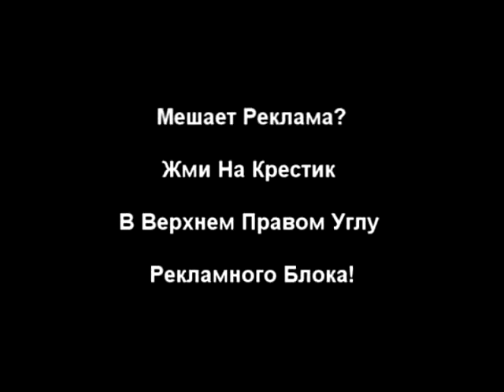Михаил Задорнов о своем пьяном концерте! ШОК